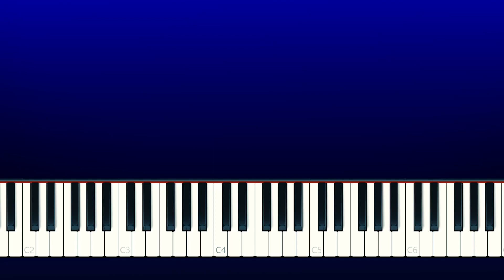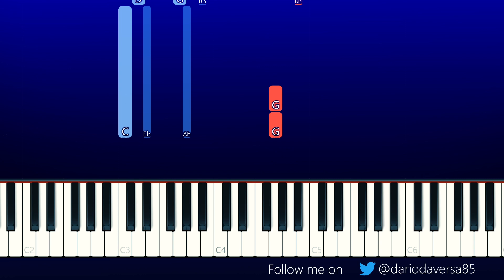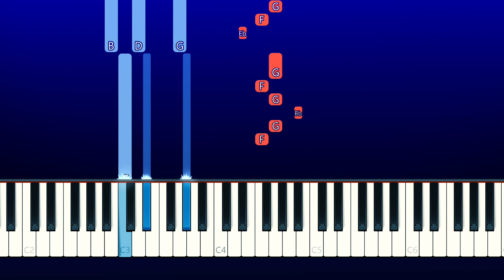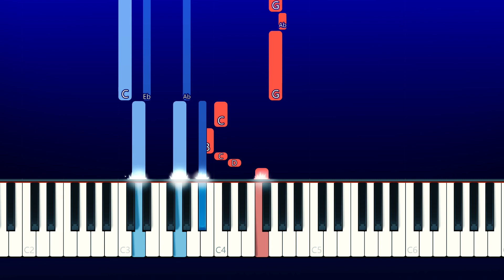Sub Urban - Cirque (Piano Tutorial)